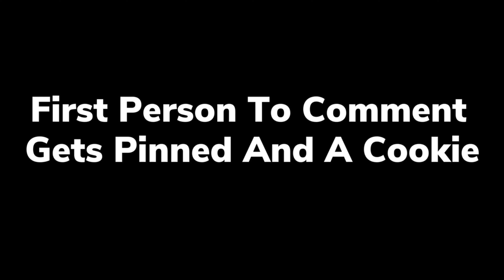First Person To Comment Gets Pinned And A Cookie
Whoever comments first on this video gets pinned and a cookie from me.